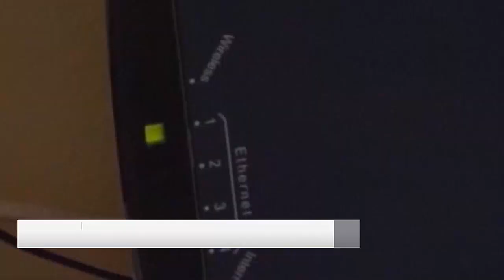Broadband internet access is expanding in Greene County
Hundreds of people will soon be able to online shop, take classes, pay bills, and more without worrying about internet connection.